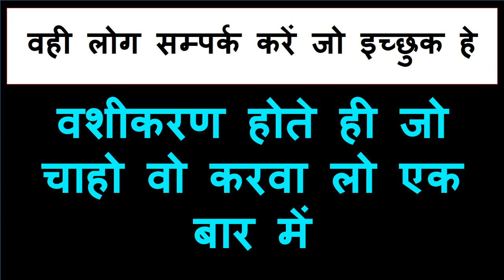गलती से यह मत बोल बैठना त्रि वषय योनि स्वः नहीं तो हर दिन मज़े की रात होगी